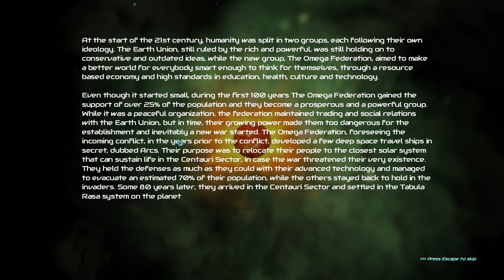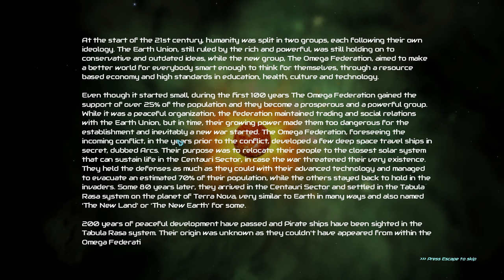Let's Play Centauri Sector - Entry 1 - Boots on the Ground (1/5)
Welcome to this first entry in my Let's Play series covering the tactical shootey tower defensey game, Centauri Sector by LW Games. In this game, you're tasked with protecting your once-peaceful system from increasingly threatening pirate incursions and, on a turn based map, move your fleet to various engagements in order to defeat your enemies, keep system morale up, and gain prestige with which to improve your ship and your fleet. When you move your fleet to an engagement on the map, the game switches to a real-time shooter of sorts, in which you can control your ship's power output for maximum effectiveness (one hopes). There are also ground defense missions, the first of which I encounter here. This, along with prestige gained by fleet action, allows me to improve my ship, get promoted (which lets you pick a skill), gain a fleet mate and so on.